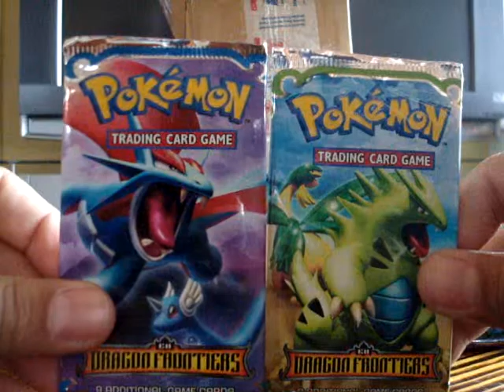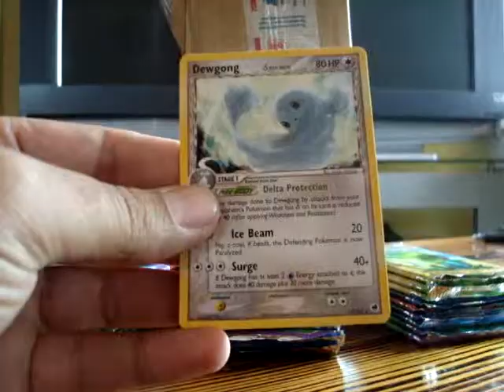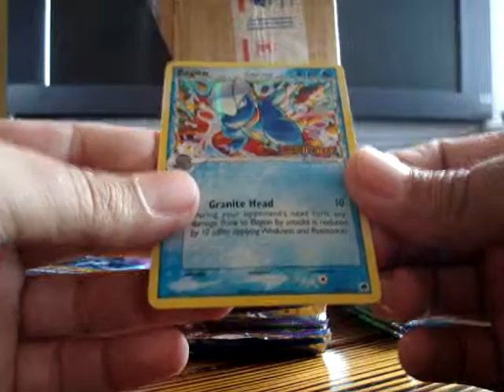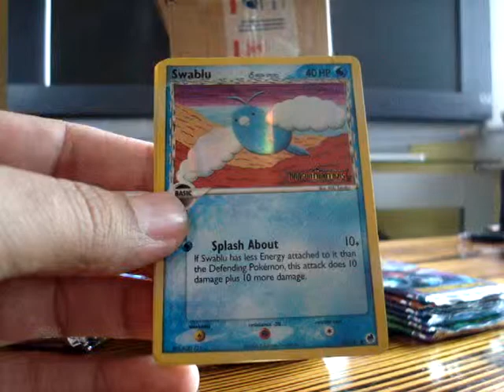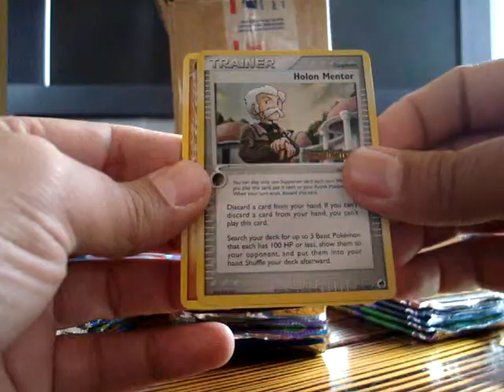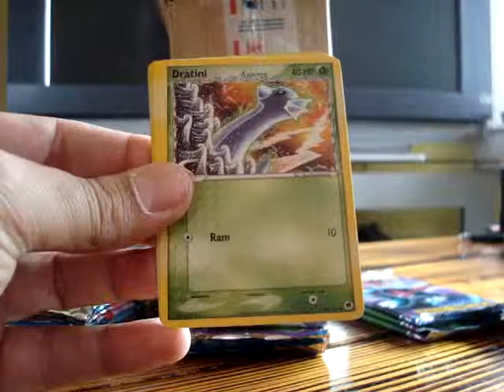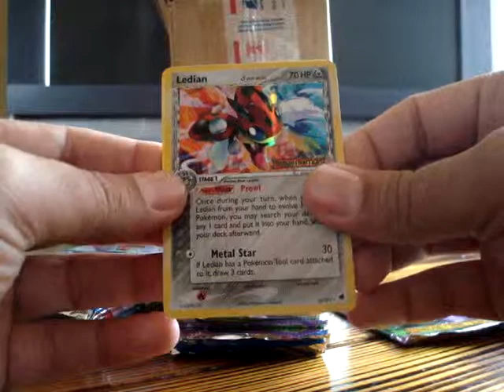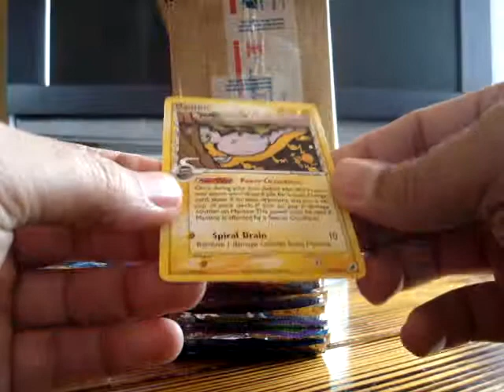Opening 30 EX Dragon Frontiers Booster Packs (Pt. 1) !!!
Got these booster packs from "trollandtoadstore" on ebay! Personally, I've had nothing but good experiences buying from them! Enjoy!